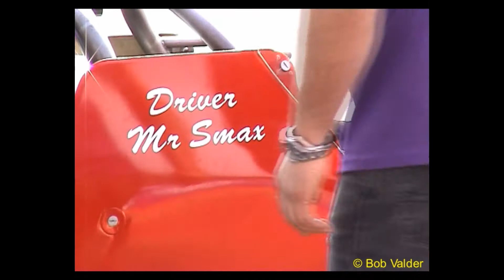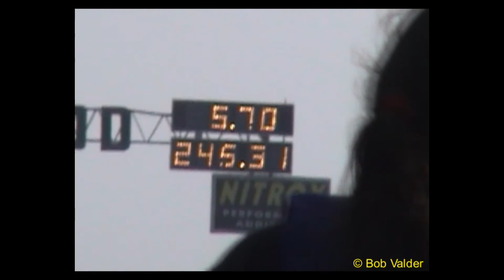Santa Pod - Pro Fuel Pt 4 - 21/04/2003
2003 Easter Thunderball Weekend
Pro Fuel Shootout: Top Fuel Dragsters and Funny Cars race together with the Funny Car going slightly before the Dragster.